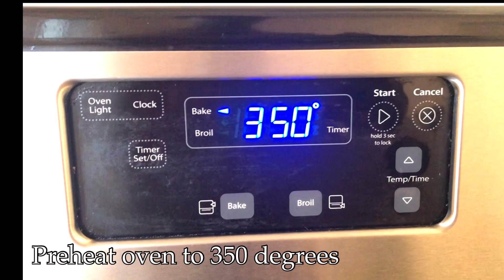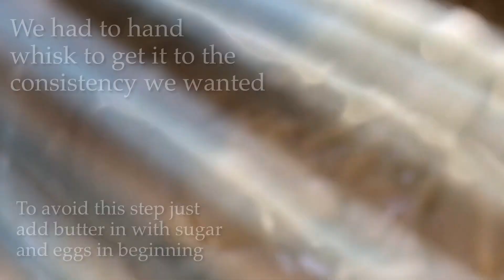Quick Simple and Delicious Orange Cake Recipe. Tasty and Easy Recipe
Quick Easy and Delicious Orange Cake Recipe

Ingredients

For the bread:
4 eggs
1 cup sugar
zest from 1 orange
1 cup freshly squeezed orange juice
4 oz. (113g) butter , softened to room temperature
1 tsp vanilla extract
2 cups all-purpose flour
2 tsp baking powder

For the orange syrup:
zest of 1 orange , thinly sliced (or grated)
Juice of half an orange
3/4 cup confectioners sugar

Instructions

The bread:

Grease a 9×5 inch loaf pan.
In a large bowl, using an electric mixer, whisk eggs and sugar until pale and creamy.
Whisk in orange zest, orange juice, butter, and vanilla extract.
Sift in the flour and baking powder, then gently fold them in with a rubber spatula until incorporated.
Spoon the batter into the loaf pan and bake for about 50 minutes or until a toothpick inserted into the center comes out clean.

The orange syrup:

Combine confectioners sugar, juice of half an orange and zest of one orange in a small or medium bowl and whisk until fully incorporated.
As soon as the bread comes out of the oven, prick the surface with a fork and pour the syrup over the top. Allow it to soak in and cool.